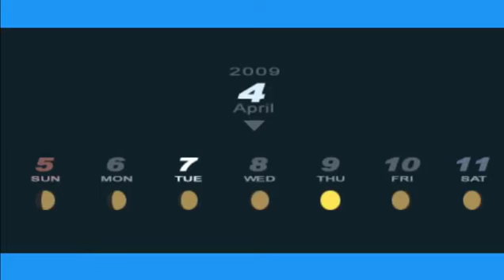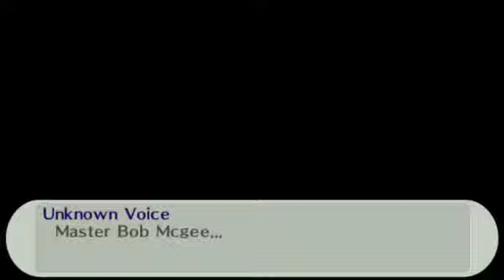Palladia plays Persona 3 PsP Part 2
Alright guys,  in the interest of frame rate I decided to go with the PsP version of Persona 3.  Which...is actually leading to a lot more commentary then expected.  Whooo!